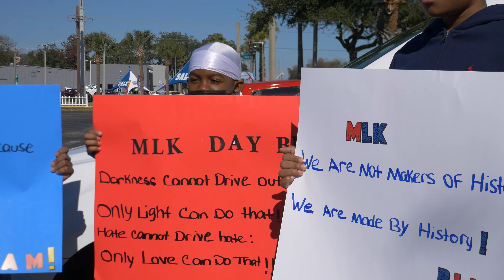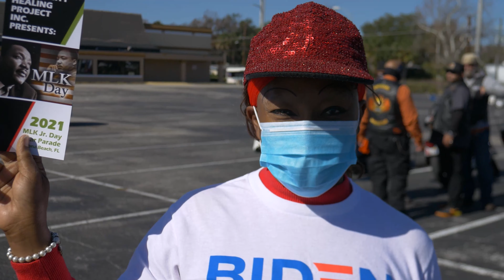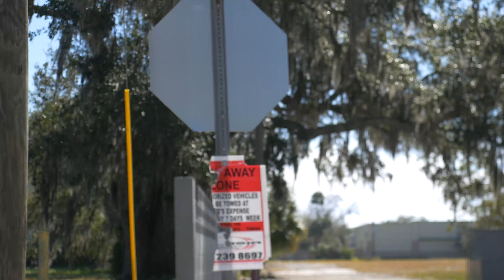Community Healing Project Inc: 2021 MLK Day Car Parade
To honor the legacy of Dr Martin Luther King Jr, Community Healing Project Inc hosted a car parade in Daytona Beach, Fl. Participants were escorted throughout the city led by police motorcade and featured children and families from the entire city.

Rell Black is one of America's most ambitious and important social justice activists. In the past 5 years, Rell has become known as a published journalist, social justice activist, entrepreneur, community organizer and multi-media personality, working in radio, print as well as digital/online streaming media.

Within the social justice community, Rell has developed a national reputation for his commitment to justice and being a voice for the voiceless by any means necessary. Inspired by the works of Malcolm X and Marcus Garvey, his passion for community development, youth empowerment and cultural enrichment led him to establish the nonprofit organization, Community Healing Project Inc. Dedicated to the sole purpose of promoting education, economics and cultural awareness to children and families in urban communities, the organization has serviced over 7,500 families in 14 different states with their community initiatives and outreach programs. He is the creator and executive producer of the "Malcolm X Day Community Celebration" held in Daytona Beach, Florida.

 Multi-talented and a man of many hats he and his organization are featured regularly on news programs such as Good Morning America and CBS News. Rell is also a public speaker, poet, and even contributes a weekly opinion column featured in the prestigious "Florida Courier" and "Daytona Times" and has been featured in a number of online and print media cycles.

". I Love Being Black"- Rell Black